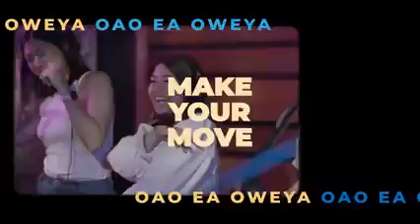MULAI LANGKAHMU..By YURA